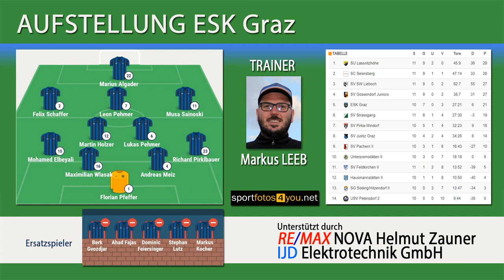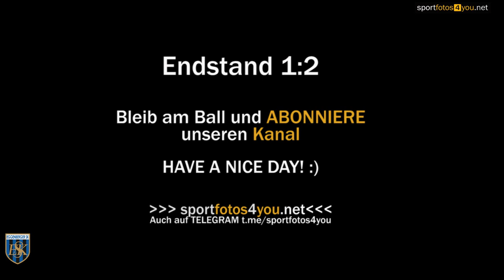🔵 11. Runde 1. Kl. Mitte B ⚽️ ESK Graz 🆚 SV Justiz Graz ⚽️ vom 27.10.2019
ASKÖ-Stadion Eggenberg
Endstand 1:2 (0:2)
⚽️ Tor für den ESK Graz ⚽️
10:22 1:2